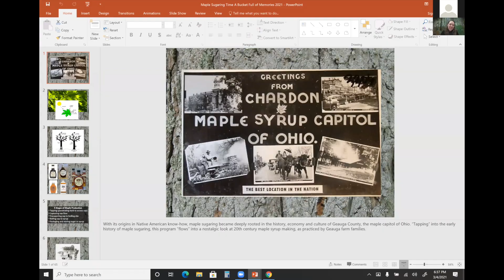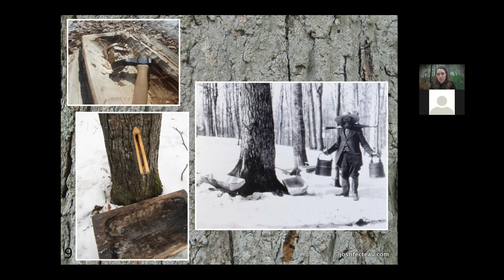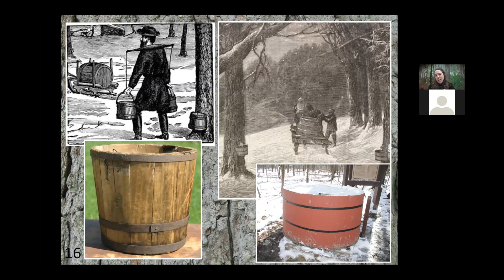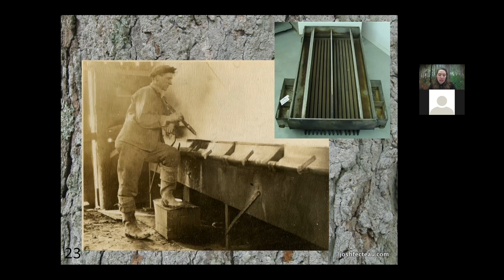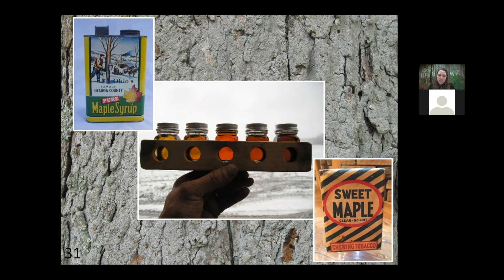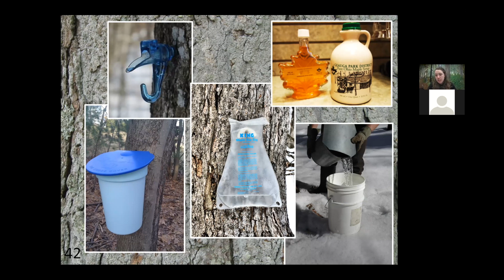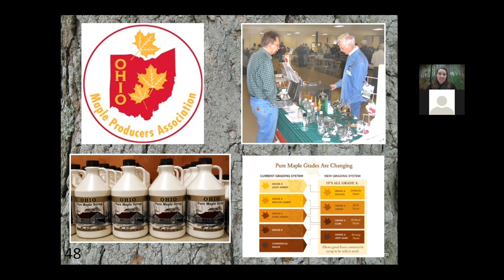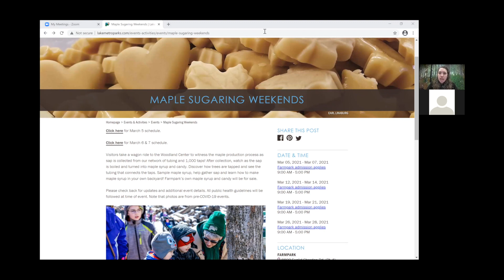The History of Maple Sugaring & Maple Syrup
Geauga Park District Naturalist Karie Wheaton describes the origins and history of maple sugar and maple syrup production in Northeast Ohio.

She's hosting another talk about the science of maple sugaring on March 10 that you can register to attend